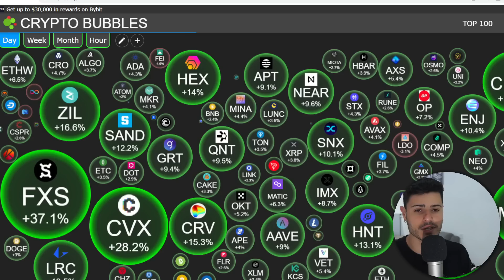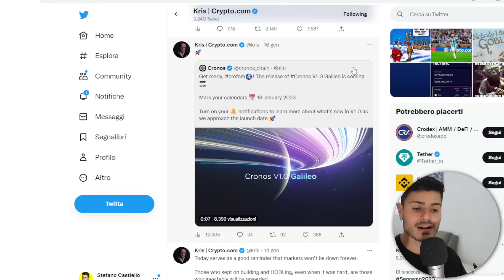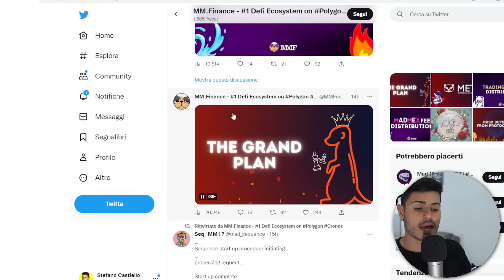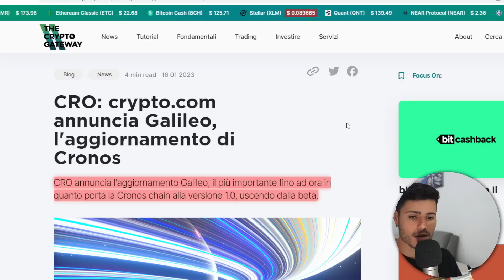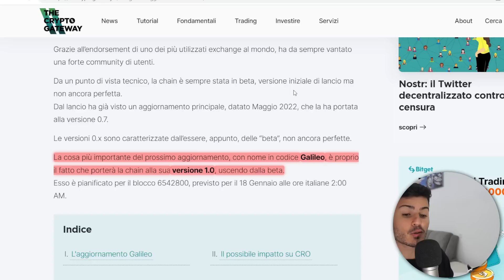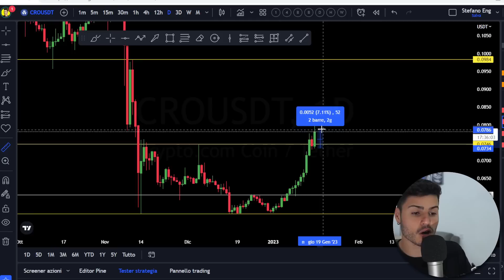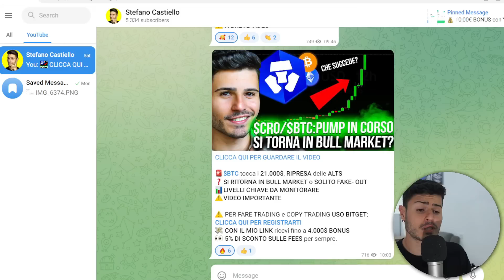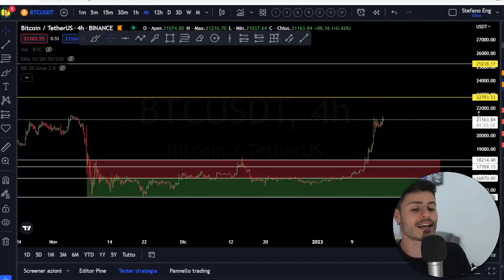🟢📢CRONOS 1.0 IN ARRIVO 📈 MEGA BULLISH PER $CRO? $BTC CONTINUA LA SALITA?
Aggiornamenti per Bitcoin, Ethereum, Cardano, Solana, Shiba Inu, Cro, BNB, Luna classic, Bonk e tanto altro.

- 100$ GRATIS per fare trading con il codice: STEFANNO100